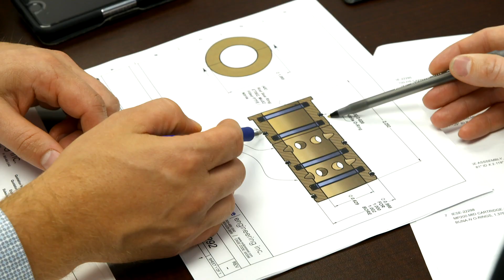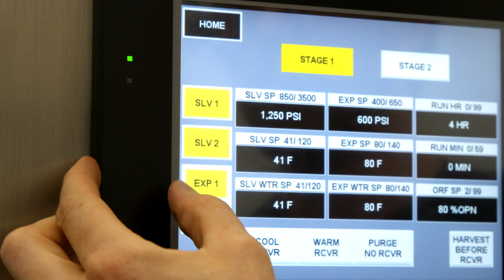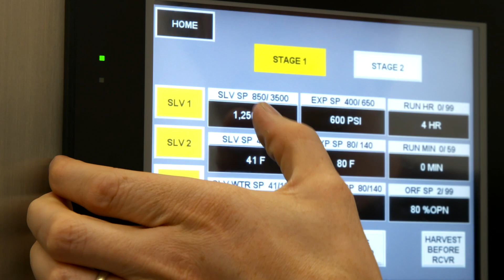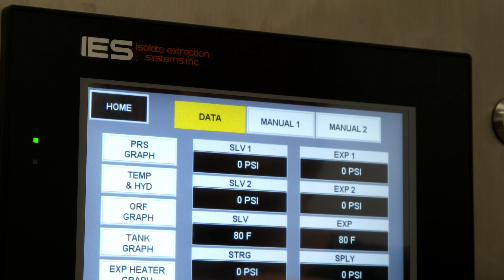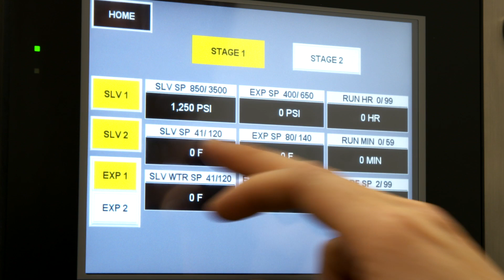Innovations with Ed Begley Jr. – Isolate Extraction Systems Showcase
Ed Begley Jr. showcases Isolate Extraction Systems in his TV series titled “Innovations with Ed Begley Jr.”

CO2 extraction was first used in the 1970s to extract oil from plants.  The extracted oil has been used in a variety of ways ranging from perfumes to spray on the skin; essential oils that can be used a topical cream ingested as a tonic, or inhaled using a diffuser; and flavor extracts to use during cooking or baking. This process has changed over the years as research and technology has advanced over the years. Since 2012, Isolate Extraction Systems, or IES has been a CO2 extractor manufacturer. "Innovation through contact reinvention" is their mission statement, and IES has been a huge innovator in the CO2 Extractor Manufacturing industry. Using innovative and state of the art technology, IES has been able to create a CO2 extractor that is 100% autonomous that is easy to use and is meant for any scale of CO2 operation.

To learn more about our CO2 Extractors or about our company, please